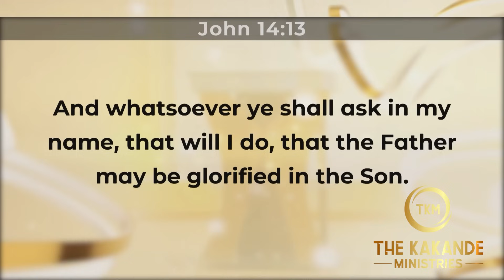" I WANT YOU TO KNOW GOD'S ABILITY IN YOUR LIFE."- Preaching by prophet Kakande.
This is a Powerful one on one Prophecy Session with Prophet Kakande.